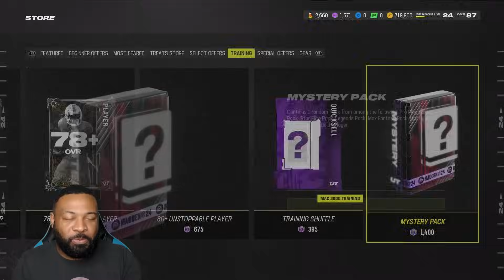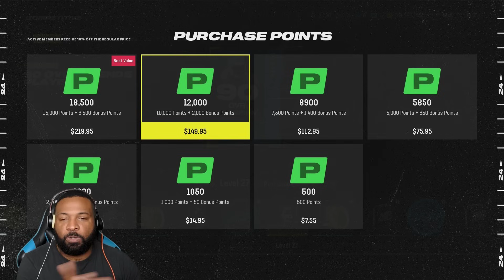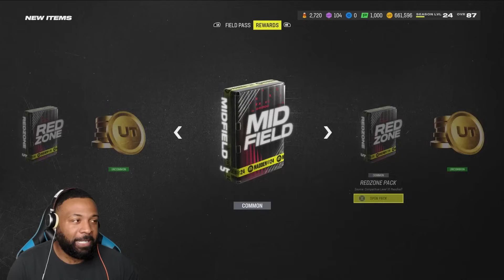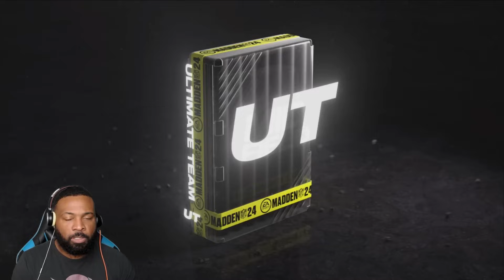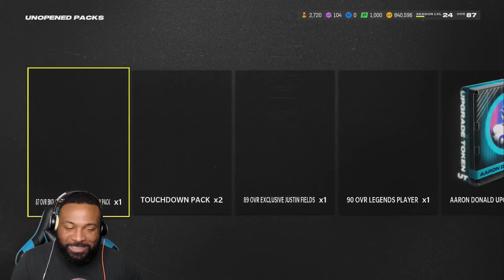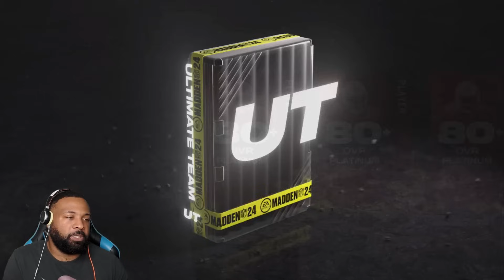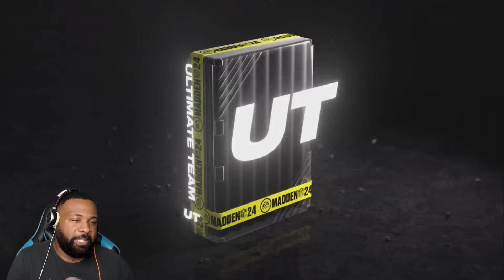WE BOUGHT ALL THE COMPETITIVE LEVELS TO TRY AND PULL BRONCOS LEGEND AQIB TALIB...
IN THIS VIDEO WE BUY ALL THE COMPETITIVE LEVELS IN HOPES OF PULLING AQIB TALIB